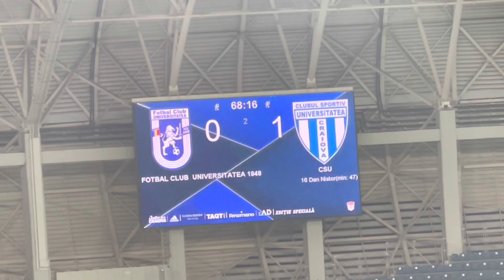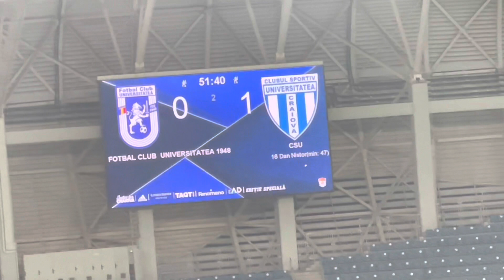Aroganțe la FCU - CSU: ole-uri la pase, scandări ironice și crainicul care nu dă numele oaspeților